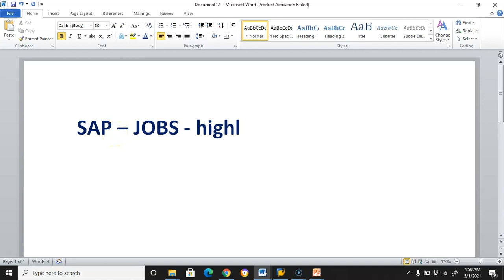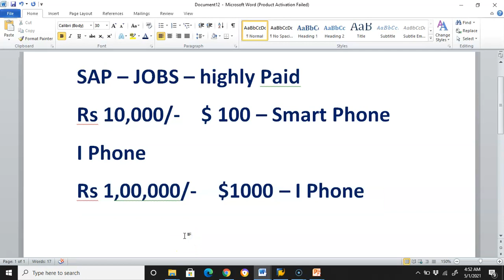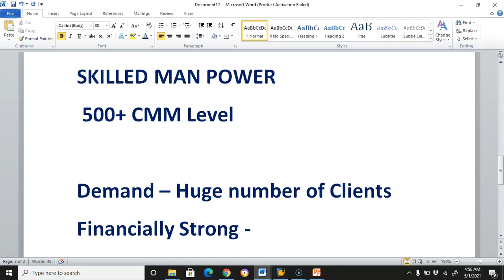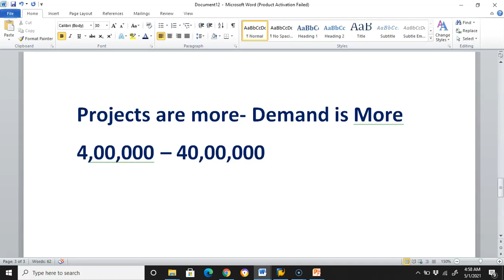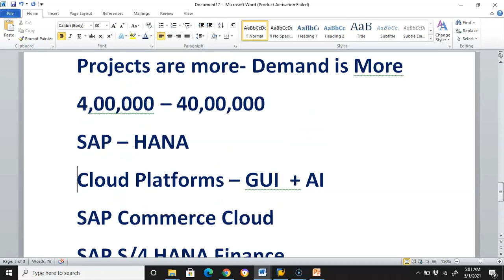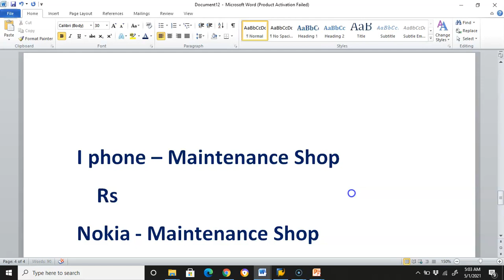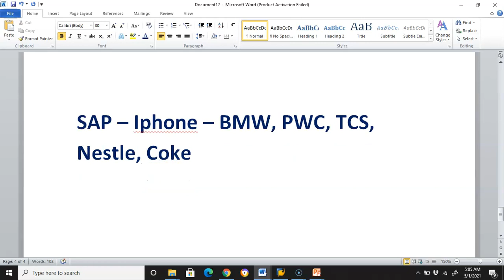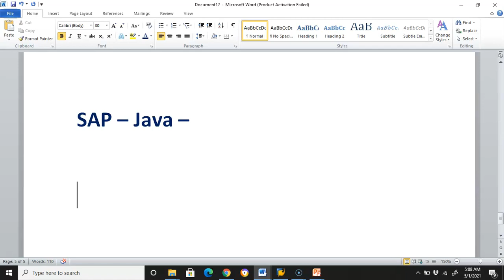Unlocking the Secrets: Why SAP Jobs Command High Salaries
"Are you curious why SAP jobs are in such high demand and offer some of the most lucrative salaries in the tech industry? In this video, we explore the reasons why companies are willing to pay top dollar for SAP professionals and how you can position yourself to take advantage of this trend.

"If you're considering a career in SAP or are already in the field, you won't want to miss this video. We delve into the reasons why SAP skills are so highly valued by companies, from the need for accurate and real-time data analysis to the importance of streamlining business processes. Join us as we explore the exciting world of SAP and discover why it's such a smart career choice.

"Have you ever wondered why SAP jobs consistently rank among the highest paying positions in the tech industry? This video takes a deep dive into the reasons behind the impressive salaries and job security that SAP professionals enjoy. From the complexity of SAP systems to the critical role they play in business operations, you'll gain a better understanding of why SAP is a top choice for tech-savvy job seekers.

Let us understand the demand of SAP Consultants